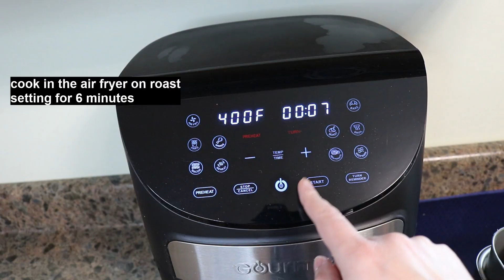Creamy Gnocchi and Steak | Recipes Found on TikTok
As you can tell, Cooking in the Midwest has some delicious recipes and I keep trying them! This recipe was so easy to make, which as a busy working family was a wonderful thing. It is definitely on the list to make again!

What you'll need:
~2 Ribeye Steaks cubed (or steak of your choice)
~1 cup of chicken broth*
~1 cup of heavy cream*
~1 cup of Parmesan cheese
~1/2 tsp each of oregano, thyme, red pepper flakes, salt, and pepper*
~1/3 cup of chopped sun dried tomatoes**
~1 18oz pack of shelf stable gnocchi*

*I used 2 packs of gnocchi and doubled the seasoning for the sauce as well as the cream and chicken broth to make a larger batch to have extra leftovers.
**I used up the rest of my spinach I had at home instead of sun dried tomatoes and it turned out delicious

Instructions (copied from Luke's TikTok post):
-Slice steaks into cubes and season with olive oils and Montreal Steak seasoning.
-Preheat air fryer at 400 degrees for about 5 minutes. Add seasoned steak cubes to the air fryer and cook at 400 degrees for 5-7 minutes. I recommend checking the inside of one of the pieces of steak at 5 minutes and cooking for the additional couple of minutes if needed.
-In a skillet heat butter over medium heat.
-Add garlic, chicken broth, heavy cream, Parmesan cheese, and stir continuously.
-Add the sun dried tomatoes, red pepper flakes, oregano, thyme, salt, and pepper.
-Stir together well and let simmer (I lower the heat to about medium low/low).
-Add one package of gnocchi, cover, and let cook for 3 minutes or until gnocchi are cooked to your liking.
-Once gnocchi is tender top with cooked steak, Parmesan cheese, and parsley flakes.

*accessibility*
Cat is making a recipe found on TikTok from Cooking in the Midwest. It is creamy gnocchi and cubed steak.